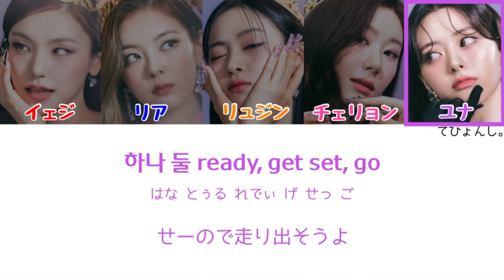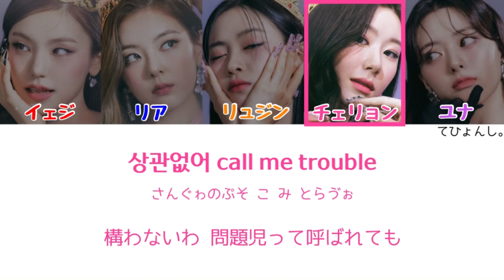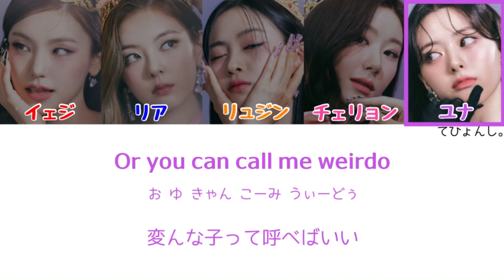SNEAKERS - ITZY(있지) 【パート分け/日本語字幕/歌詞/和訳/カナルビ】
WANNABE第２章とJYParkさんが言われるだけあって自己肯定感の上がるITZYらしい楽曲でしたね😌

22.07.15

▼グループ名
ITZY(있지/イッジ)

「CHECKMATE」

▼曲名
SNEAKERS (スニーカーズ)

作詞 : FRIDAY.(GALACTIKA *), 오기(GALACTIKA *), Didrik Thott, Jessica Pierpoint
作曲 : Didrik Thott, Sebastian Thott, Jessica Pierpoint
編曲 : Sebastian Thott

▼MVリンク

▼ITZYとは

｢あなたの望むものは全て私達の中にあるわ｣と書かれたコンセプトイメージが初めに公開され、グループ名にはガールグループに望まれる全ての魅力を持っている、という意味が込められている。

5人のメンバーはそれぞれ、既に様々なデビューサバイバルプログラムやほかアーティストのMV (BTSなど) に出演し、注目されていた練習生たち。爆発的な人気を誇るTWICEに続き、JYPが自信をもって送り出すグループとして世界的にも関心を集めている。